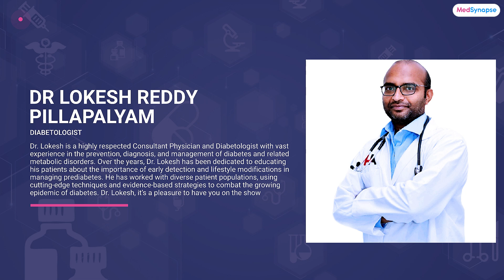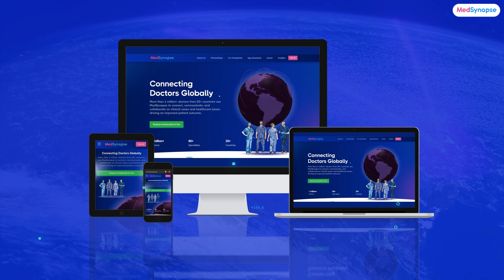Reversing Prediabetes with Dr. Lokesh Reddy Pillapalyam | MedSynapse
In this expert-led discussion, we interview Dr. Lokesh Reddy Pillapalyam, a renowned Diabetologist, to delve into the increasingly important topic of Reversing Prediabetes. Prediabetes is a condition that can often be reversed with timely intervention, and Dr. Pillapalyam shares his valuable insights into prevention, diagnosis, and management strategies.

This video is designed for healthcare professionals, medical students, and those interested in diabetes care, offering practical solutions and the latest evidence-based approaches to help patients turn their health around before prediabetes progresses.

Learn about the practical takeaways that can be applied in clinical practice, helping healthcare providers offer better care and education to at-risk patients. Dr. Pillapalyam’s insights into cutting-edge treatments and preventive measures make this a must-watch interview for anyone involved in managing diabetes or prediabetes.